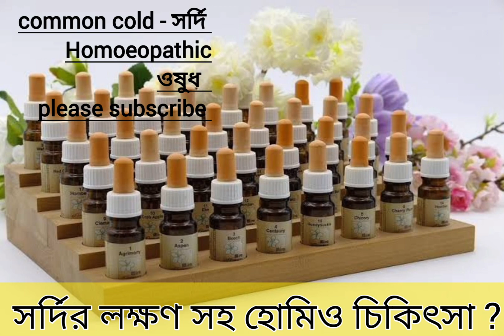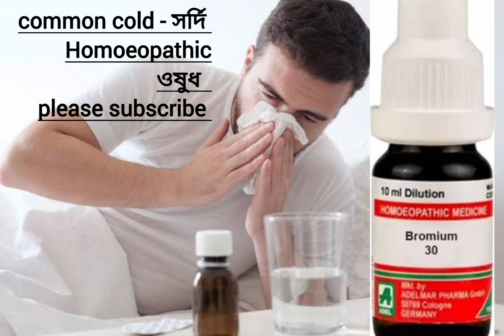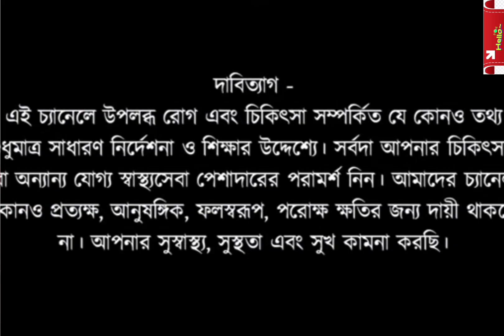সর্দির হোমিও ঔষধ ও চিকিৎসা l uses common cold Homoeopathic medicine l লক্ষণ সহ হোমিও ওষুধ সেবন l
হ্যাল্লো বন্ধুরা আমার Jana seva Homoeo cure youtube channel টিতে আপনাদের কে স্বাগতম করসি

i mentioned some very very effective homoeopathy medicine for common cold

must be used if you suffering stye like disease

1. Aconite nep 30cu
2. Nat mur 30ch
3.Bromium 30ch
4. Allium cepa 30ch

যাতে করে আমি ভিডিও আপলোড দিলে আপনি notification পেয়ে যান l

ধন্যবাদ l

taki me jab v video upload karu notification mile koi v video miss na ho

discuss the nearest homoeopathy physician Before you take any kind of medicine's

Do not take any medicine without consultation or discuss of your nearest homoeopathy physician.

i hope this was a helpful video

Address - No 2 Masjid path katahbari guwahati 35